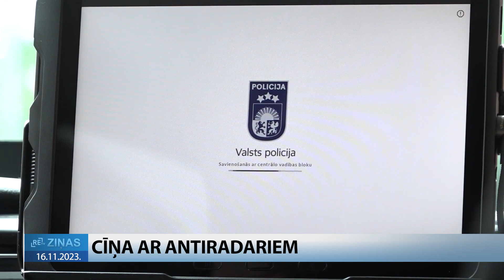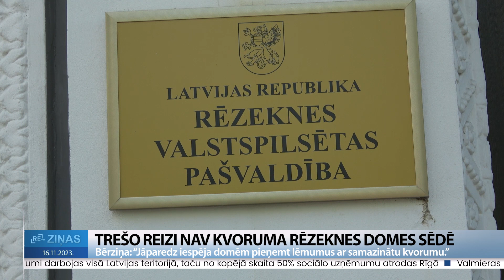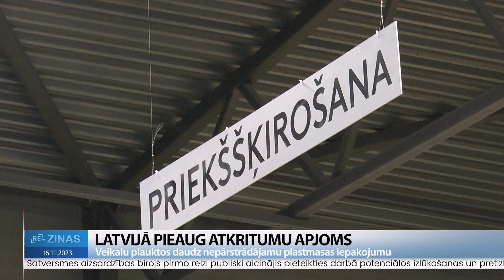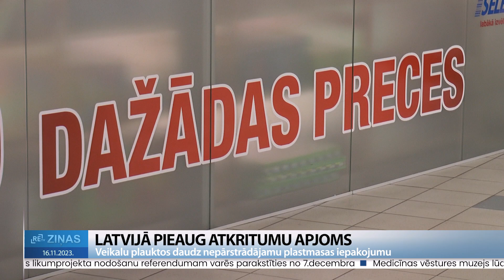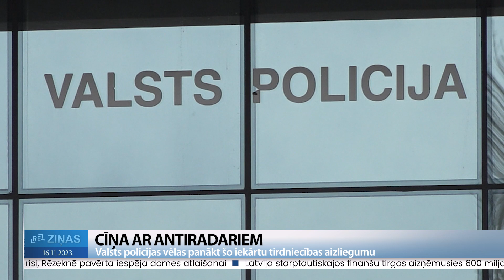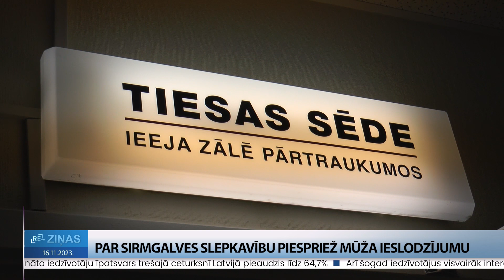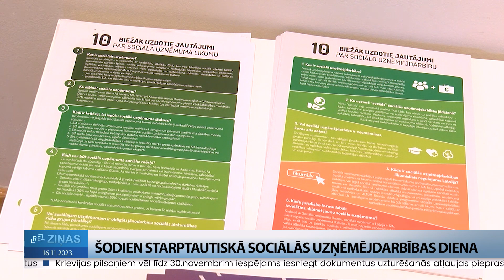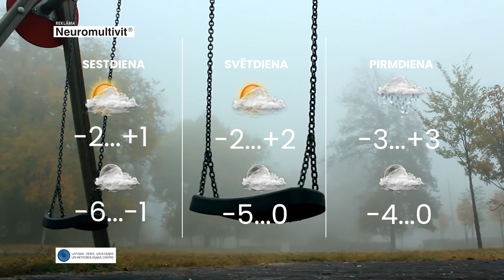ReTV Ziņas 21.00 (16.11.2023.)